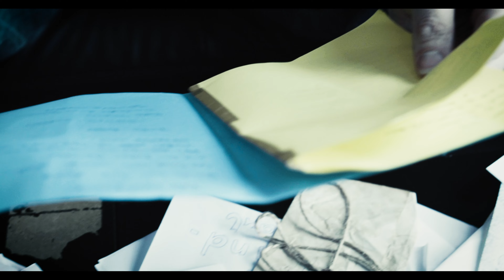Unser Newsletter kommt zurück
Wir gehen auf Tour und freuen uns darauf mit EUCH zu feiern!

Freitag, 28.10.22 Bielefeld Lokschuppen
Samstag, 29.10.22 Berlin Huxley´s Neue Welt
Sonntag, 29.10.22 Dresden Alter Schlachthof
Samstag, 5.11.22 Oberhausen Turbinenhalle
Sonntag, 6.11.22 Nürnberg Löwensaal
Freitag, 11.11.22 Bremen Aladin Music Hall
Samstag, 12.11.22 Stuttgart Im Wizemann
Freitag, 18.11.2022 Wiesbaden Kulturzentrum Schlachthof
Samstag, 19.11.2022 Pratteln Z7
Mittwoch, 23.11.22 München Muffathalle
Donnerstag, 24.11.22 München Muffathalle
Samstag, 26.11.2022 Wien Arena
Freitag, 2.12.22 Hannover Capitol
Samstag, 3.12.22 Erfurt Central Club
Sonntag, 4.12.22 Hamburg Fabrik